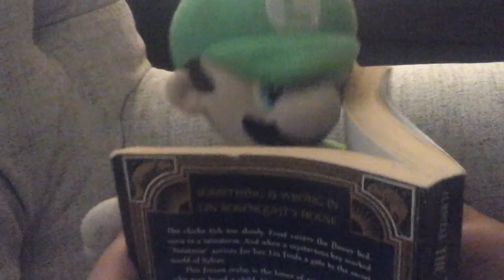(Plush movie) The Thieves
Bowser ordered his minions to bring him food, and the minions have to rob a house to get the food.